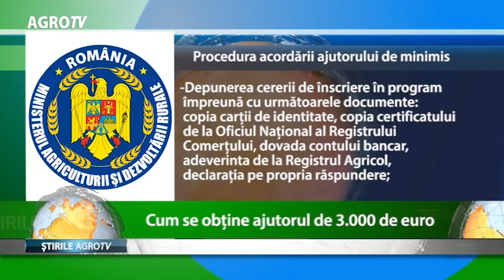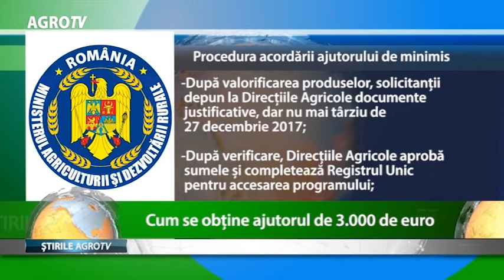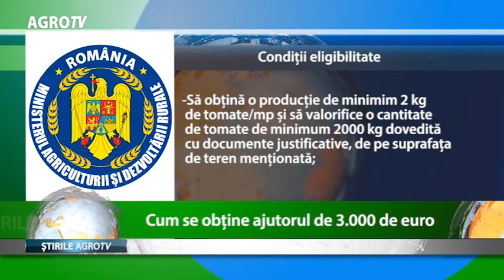Cum se obtine ajutorul de 3000 de euro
Programul ce vizeaza ajutorul de minimis pentru rosiile cultivate in spatii protejate este pregatit temeinic de conducerea ministerului. Secretarul de stat Daniel Botanoiu, sustine ca deja se asteapta primele cereri pentru sprijinul acordat cultivatorilor de tomate. Va anuntam, de asemenea, ca cererile e pot depune numai dupa ce Hotararea de Guvern a fost publicata in Monitorul Oficial.